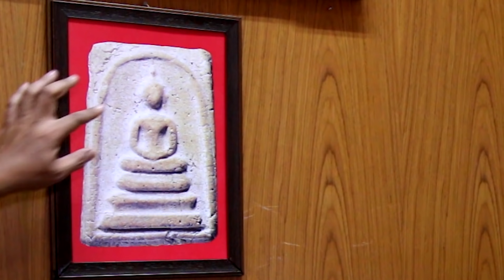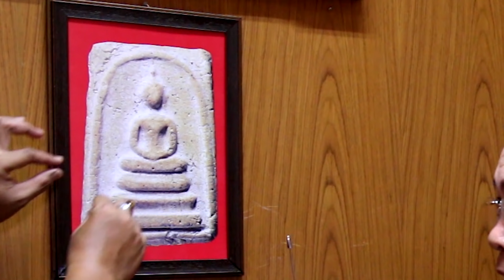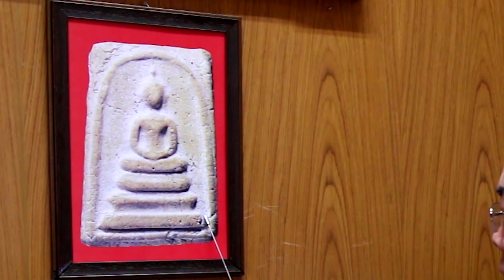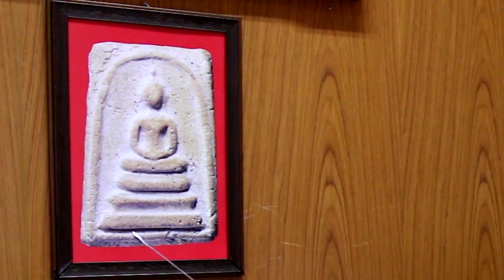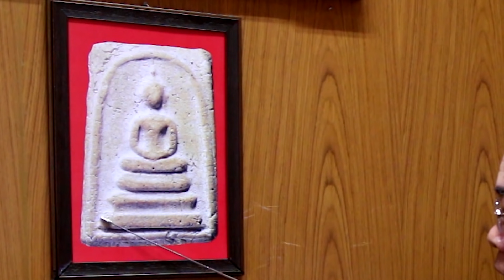พระสมเด็จวัดระฆังพิมพ์เจดีย์ใหญ่ อกใหญ่ วิธีดูทุกจุดอย่างกระจ่าง พระเครื่องยอดนิยม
พระสมเด็จวัดระฆังพิมพ์ทรงเจดีย์ใหญ่ อกใหญ่ พระสมเด็จวัดระฆังพิมพ์ทรงเจดีย์เป็นพิมพ์ที่ได้รับความนิยมรองลงมาจากพิมพ์ใหญ่ สมเด็จวัดระฆังพิมพ์เจดีย์นี้ แบ่งได้อีกกี่พิมพ์ คำตอบคือสองพิมพ์คือ อกใหญ่ กับ อกเล็ก คลิปนี้เป็นการดู อกใหญ่ คลิปต่อไปจะเป็นการดู อกเล็ก วิธีดูพระแท้พระปลอมของพระสมเด็จวัดระฆังพิมพ์เจดีย์ใหญ่ ท่านจะกระจ่างในคลิปนี้